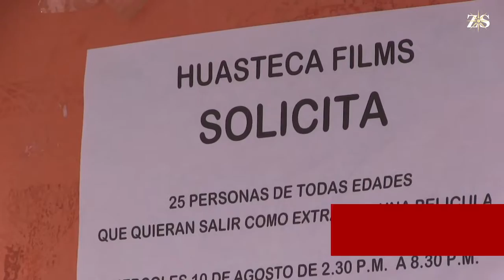Filman cortometraje sobre desaparecidos en General Cepeda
El municipio de General Cepeda será la locación para la grabación del cortometraje Episodio de Alguna Espera, realizado por Huasteca Casa Cinematográfica, compañía de Monterrey.